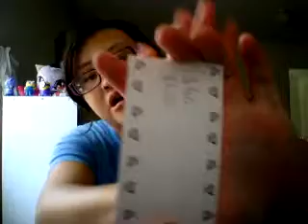Helpful trips when going to the camping,trailer or cottage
Hey Royals I am back from my sad break and also I have been busy with Bella *my rabbit*&other things as well I also did make a video on our band channel
more cottage,trailer and camping videos coming soon :)